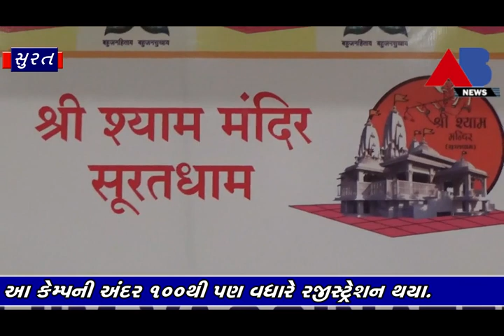AB NEWS - શ્રીશ્યામ મંદિર સુરતધામ દ્વારા દિવ્યાંગો માટે વેક્સિનેશન કેમ્પનું આયોજન કરવામાં આવ્યું.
શ્રીશ્યામ મંદિર સુરતધામ દ્વારા દિવ્યાંગો માટે વેક્સિનેશન કેમ્પનું આયોજન કરવામાં આવ્યું.આ કેમ્પની અંદર 100થી પણ વધારે રજીસ્ટ્રેશન થયા.
દિવ્યાંગો તેમજ તેમના વાલીઓમાટે ભોજન અને બસ ની પણ સુવિધા પુરી પાડવામાં આવી..covid-19 getvaccinatedmomment vaccination stayfitstayhealthy 21june fitindiahitindia suratcity suratlive suncity smartcity dimondcity textilecity swachhbharat cleancitysurat .